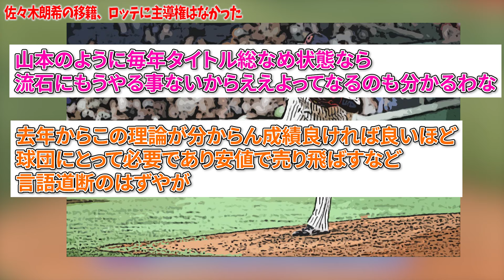【悲報】佐々木朗希の移籍、ロッテに主導権はなかった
千葉ロッテマリーンズの佐々木朗希投手の移籍が決まりましたが、実は入団時からメジャー移籍の契約があったのだとMLB関係者が語ったことが話題になっています

音楽

音声　voicevox ずんだもん

声 VOICEVOX